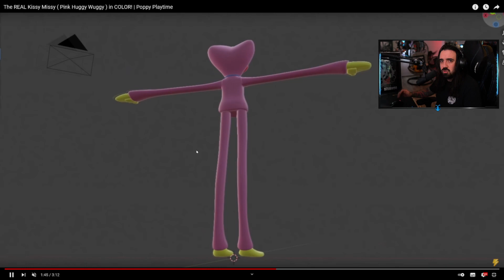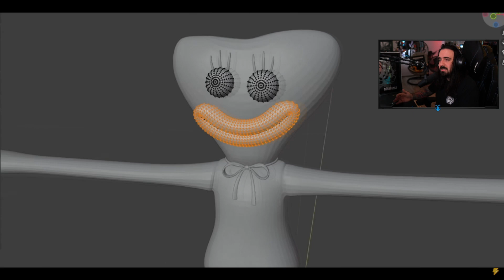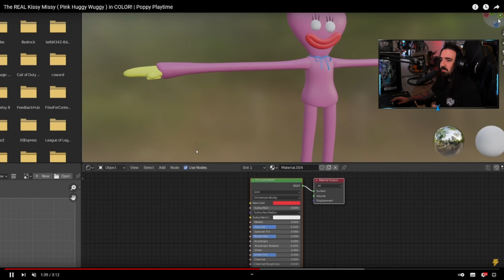HACKEANDO POPPY PLAYTIME : ENCUENTRO A KISSY MISSY ! Y DEMUESTRO QUE ESTARÁ EN EL CHAPTER 2 | SECRET